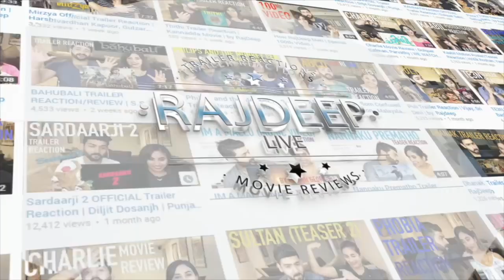1 - Nenokkadine Trailer Reaction | Mahesh Babu | by RajDeep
This is our reaction to the film "1 - Nenokkadine " We hope you guys enjoy it.

We also wish Mahesh Babu a very Happy Birthday!